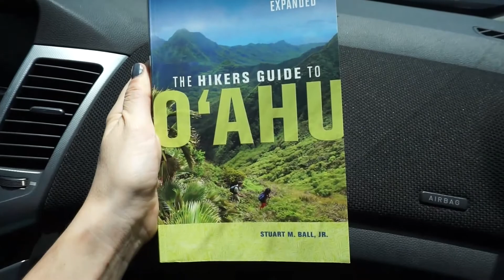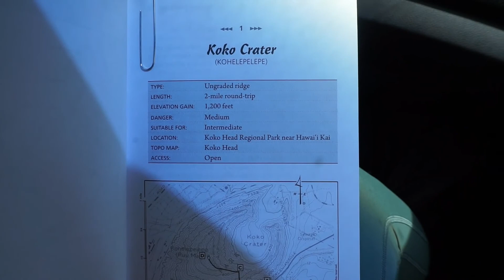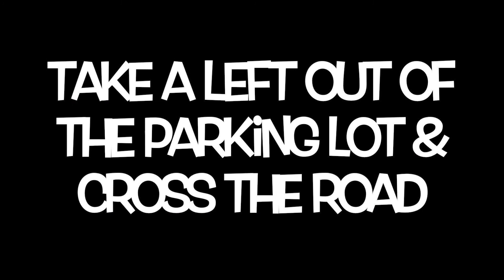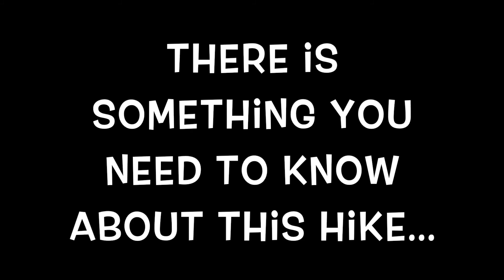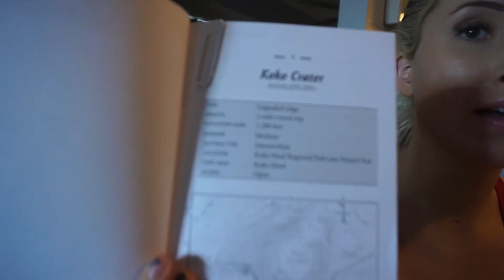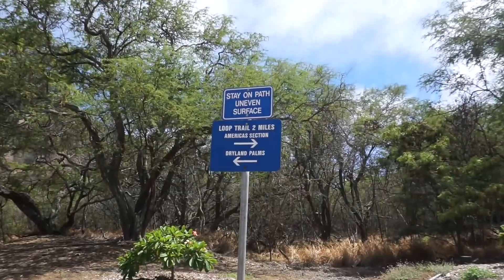Koko Crater | Hiking Hawaii Series Ep. 1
* This video is the first of the Hiking Hawaii Series where I take you along with me on the beautiful hikes of Hawaii.

* Island: Oahu

** Learn the shocking history of this hike! **

* There are 2 different hikes on this video. The first is a moderate level hike and the second is a beginner level hike.
Two beautiful ways to experience this piece of paradise!

Google+ Jessica Parsell

Ask about a discount for being referred by me!